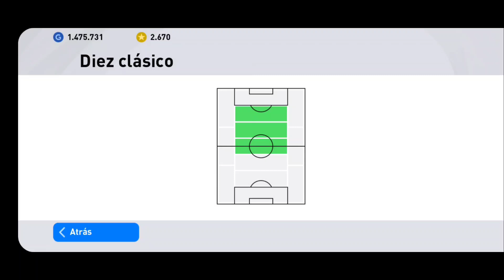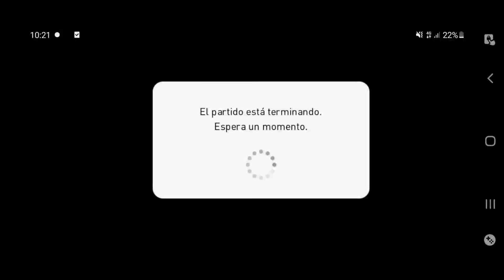MARADONA 99 Review | No imaginé que rindiera tan bien 👀🔥 | Pes mobile 2021